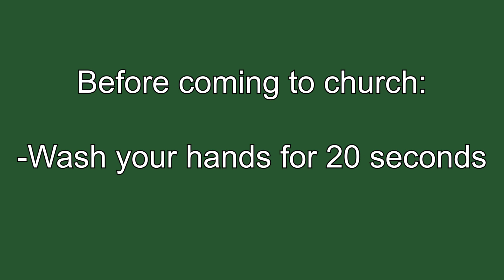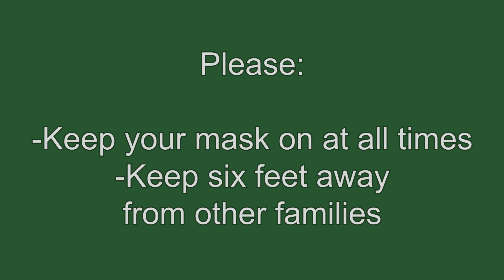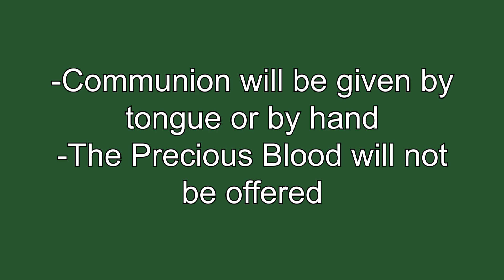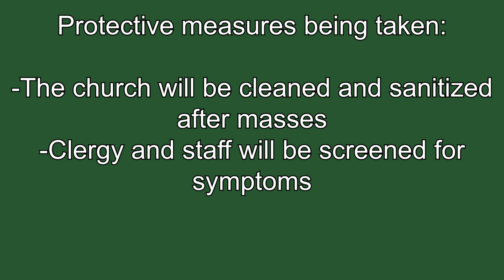Welcome Home - Instruction video for return to Mass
Please watch this video to see the ways we will be safe at worship. We are so glad to have you back!